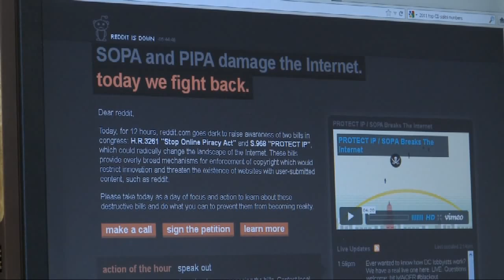Local Representatives Speak Out Against SOPA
Full Story Several websites have gone dark in protest of the Stop Online Piracy Act, otherwise known as, SOPA.